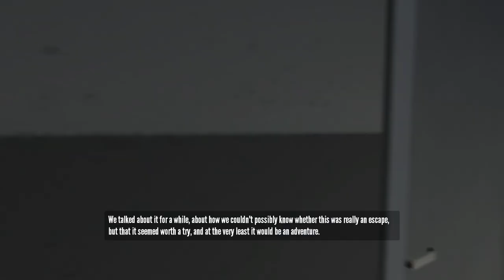The Stanley Parable Demo END